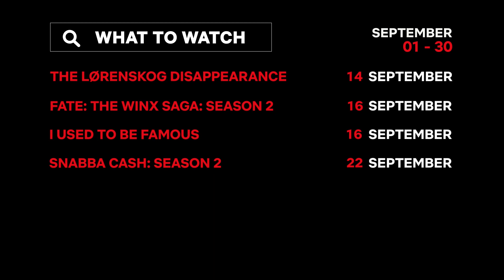New on Netflix | September 2022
Check out these new titles coming to Netflix in the Nordics this September!